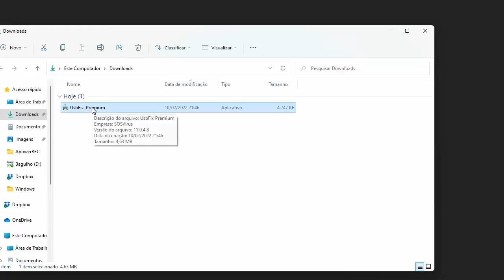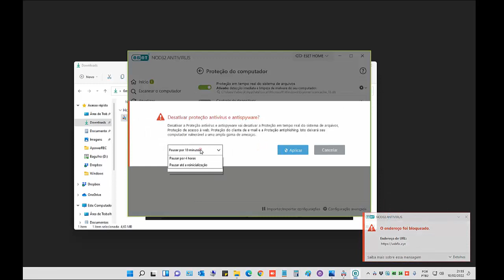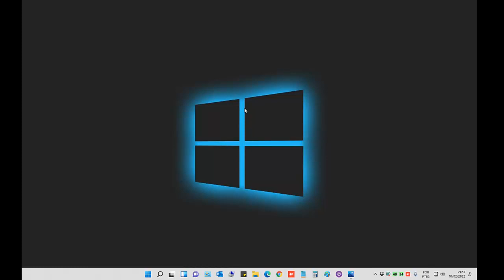Como resolver o erro "Operação cancelada devido a restrições existentes no computador contate o adm.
Galera nesse vídeo vou ensinar a vocês como resolver o ERRO "Operação cancelada devido a restrições existentes no computador. contate o administrador do sistema" !  OK

(📝ɪɴsᴄʀᴇᴠᴀ-sᴇ)
(📑 ᴄᴏᴍᴇɴᴛᴇ)
(📲 ᴄᴏᴍᴘᴀʀᴛɪʟʜᴀʀ)

vlw galera !